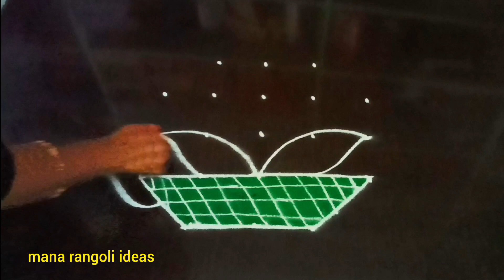Simple Sravanamasam Varalakshmi vratham Friday muggulu / Sravana sukravaram flower rangoli design